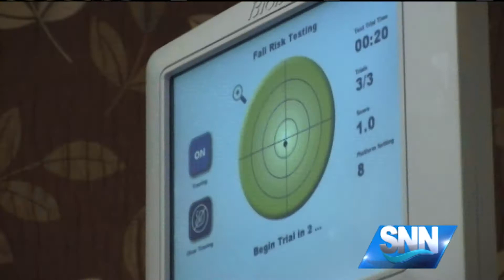SNN: National Falls Prevention Day Symposium